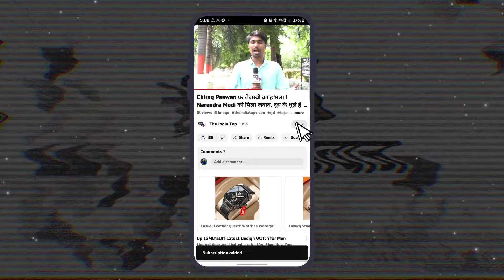NDA से नाता तोड़ देंगे Manjhi? Chirag-Paras पर है नज़र! वरिष्ठ पत्रकार ने साफ-साफ कह दिया Lalu भी...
NDA से नाता तोड़ देंगे Jitan Ram Manjhi? Chirag Paswan-PashuPati Paras पर है नज़र! वरिष्ठ पत्रकार ने साफ-साफ कह दिया Lalu Yadav भी अब नहीं पुछेंगे, वोट ही नहीं है !